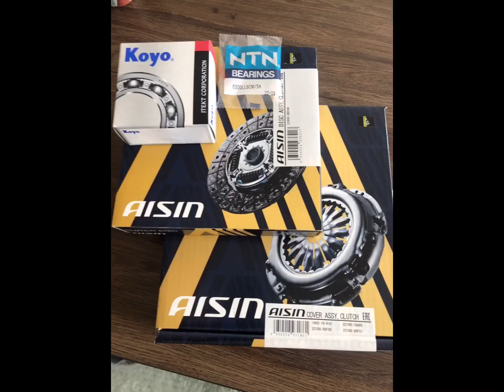カプチーノをちゃんとジムカーナで走れるようにする！ 第6弾 ミッション下ろしてクラッチ交換する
畑ミッションは完成、今回は今のゴリゴリ言うミッションを下ろしてクラッチ交換までです。
狭くて手が入らない、ナットが🔩回せない…大変なのは次回ですね！